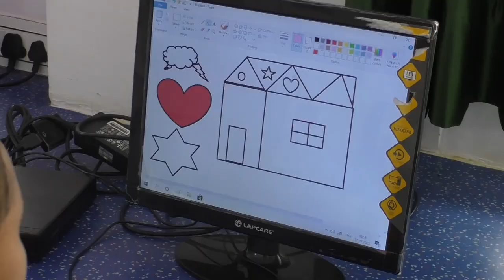COMPUTER LAB LIVE TEACHING IN// R.PPUBLIC SCHOOL JOGITHER C.B GANJ BAREILLY (17/07/2023)